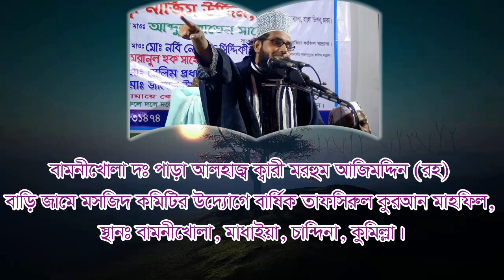khokhon ma apnake sinbena | Bangla lecture | Molla Nazim Uddin | Madiya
Video Waz | When Your mother don't know you | Bangla Waz 2018 Molla Nazim Uddin

This video was recorded by MM Media concern of Mahbub Tube, video published by Bangla waz official site.

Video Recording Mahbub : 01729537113